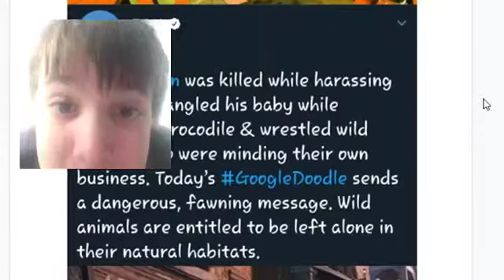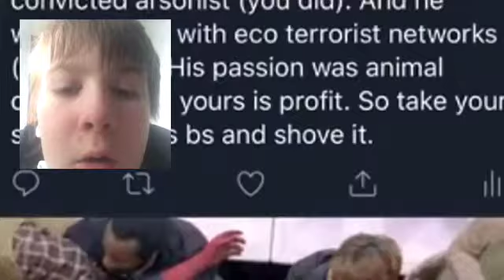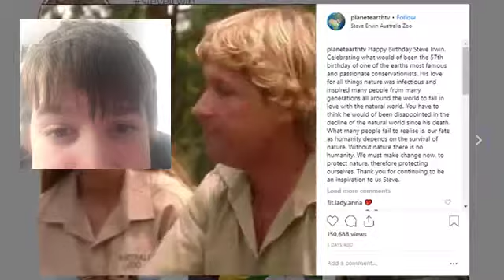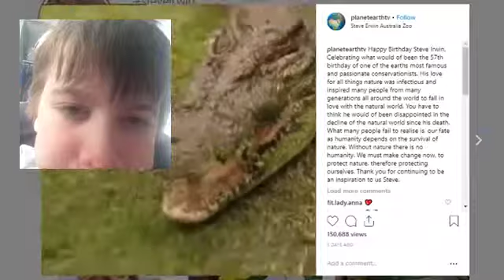Reacting to PewDiePie for the First time!!!!!!!!!!